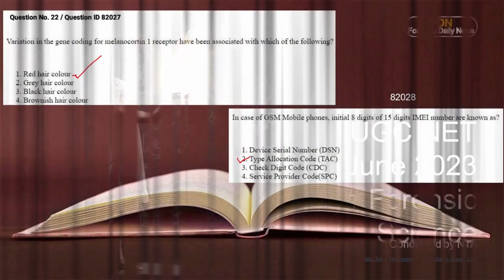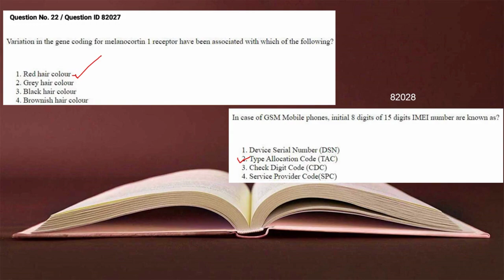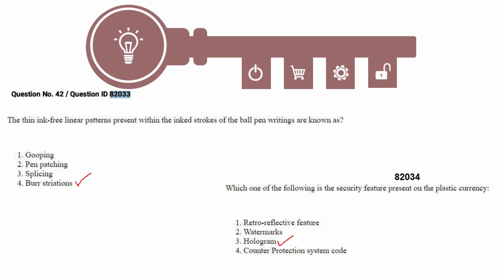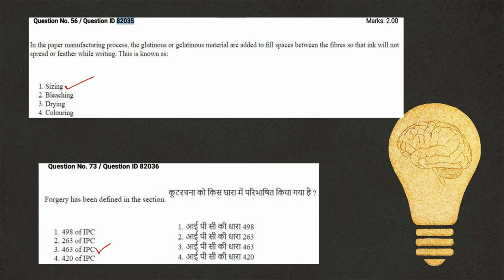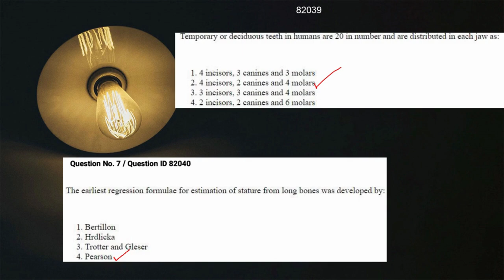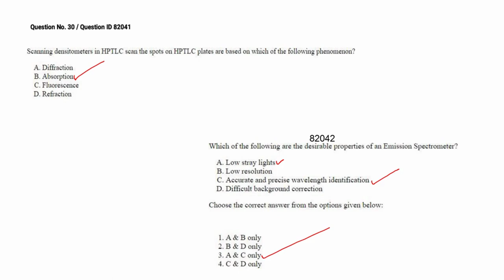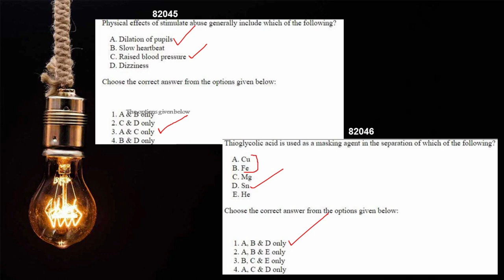2nd part UGC NET 2023 june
Questions and Answers for Forensic Science (Subect no. 82)
By Dr. Amrita Das